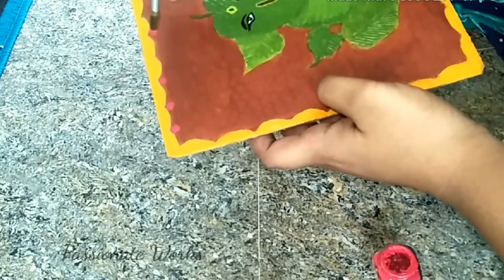Fevicol Painting|Fevicol ah இப்படி கூட பயன்படுத்தலாமா?|Art with Fevicol &Cardboard|Best out of Waste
Here are some of my art work tutorials...